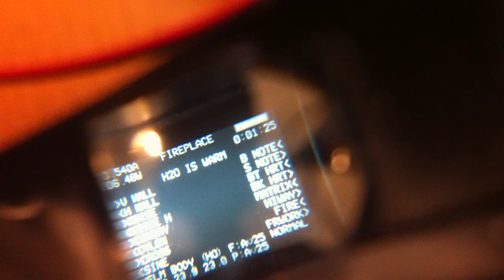DPHP - Glove User Interface Test Rig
So I have been working over the past 3 months, just slow going and not a lot of viewable work that can be shown in a video.  Or, as in the case of this video, it's REALLY hard to film.

Pretty much everything has been moving towards version 2.  The CONTROL software that runs the user interface and on screen display needed a complete rewrite for the new 16 button interface vs the old 8 button interface.  I took the chance to improve the control logic behind everything, as well as improving the proto-threading of the different functions such as the OSD, power logging, and climate control.

I have one of my prototype gloves (right hand) sewn that you can see in the video.  This guy consists of a Lilypad arduino and conductive thread.  It talks to the CONTROL arduino via I2C, my favorite protocol.  It takes the place of some I2C expanders I was using for early testing.  I ditched the expanders because the debouncing code I was using added a lot of overhead and was slowing things down quite a lot.  By moving the debounce code to the lilypads I freed up quite a bit of code operating time.  Plus, the lilypads are much easier to work with when sewing them to the gloves.

There is a stand in for the other glove, which I can't sew because it has to be worn to sew it, and I'm left handed meaning I can't stitch my left glove.  The left 'glove' is done by a bank of buttons connected to another arduino.  Electrically identical, just done in wires and buttons rather than conductive thread and 'touch points.'

Mostly I'm just demoing it a bit as a quick preview.  I tried to get in a quick shot of my OSD interface as seen through the video glasses.  Sorry it's a little cock eyed.